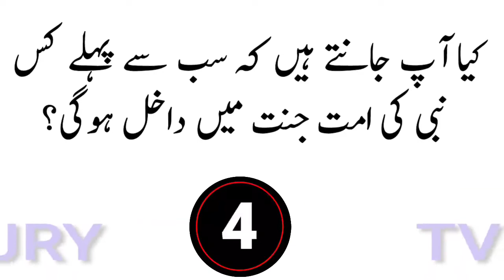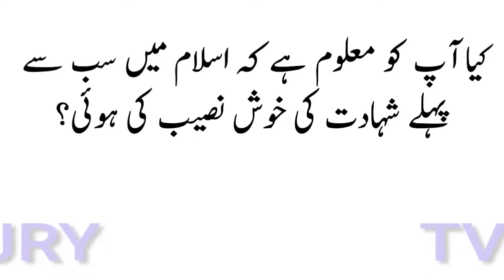Islamic General Knowledge Question Answers || Paheliyan in Urdu || Riddles Puzzles and Brain Teasers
New Islamic Tik Tok Videos || GK Question Answers || Urdu Sawal Jawab || Dilchasp Malomati Sawalat || Common Sense Test || Hindi Paheliyan Bujho to Jane